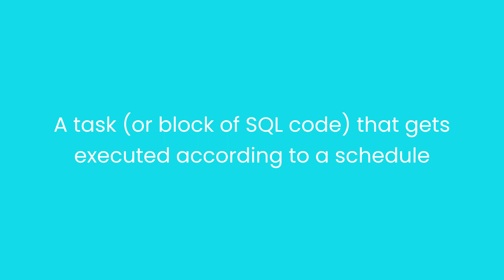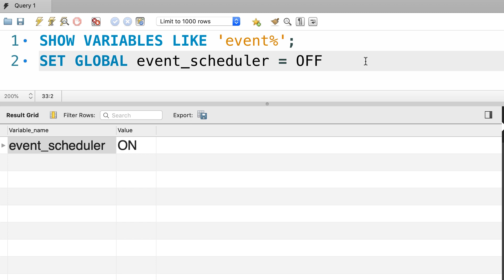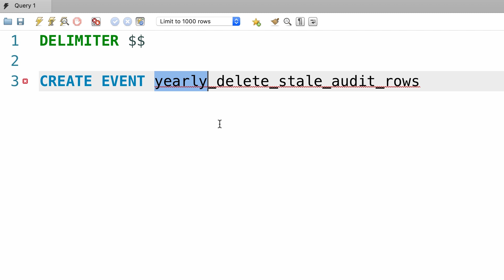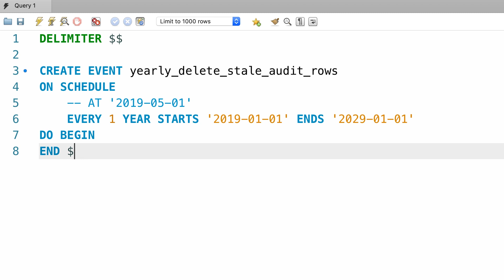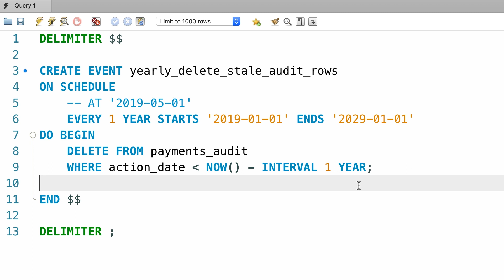SQL #80 - Events [By Mosh Hamedani]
Complete SQL Mastery by Mosh Hamedani (Episode 80)